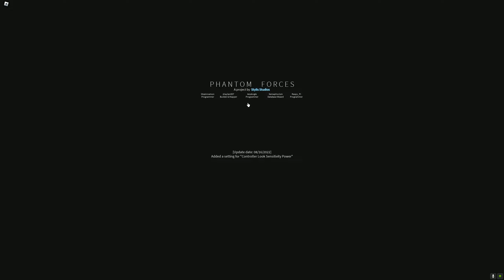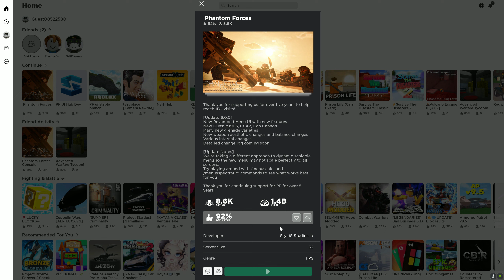Eliminating two Exploiters and getting VK'd for doing so. ✅🥾